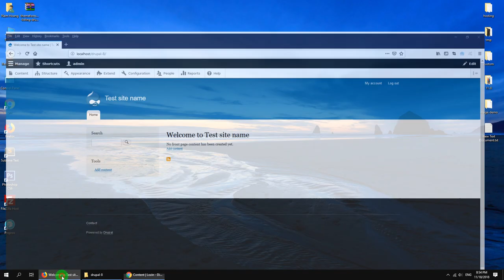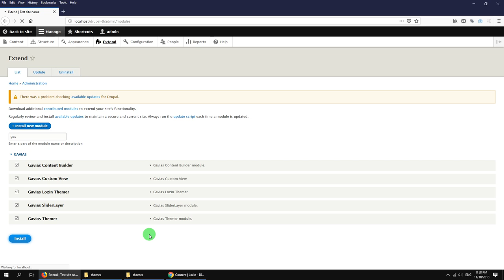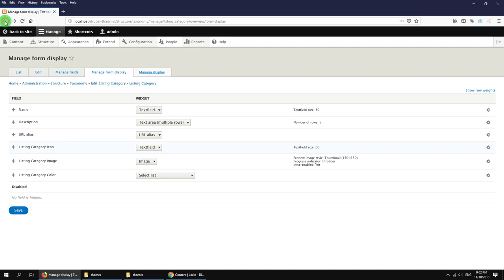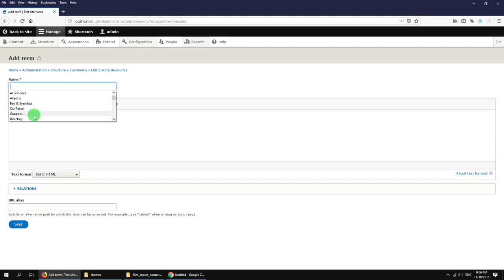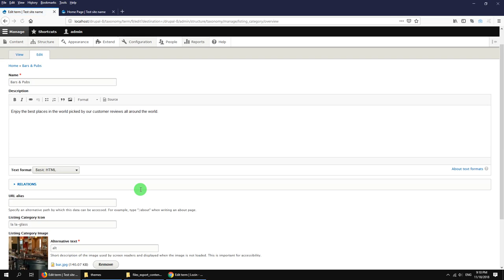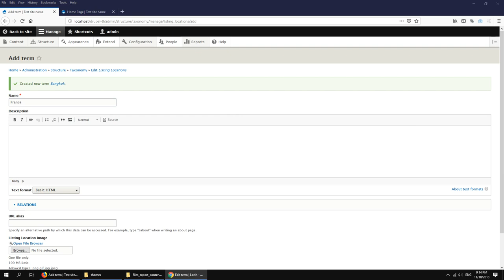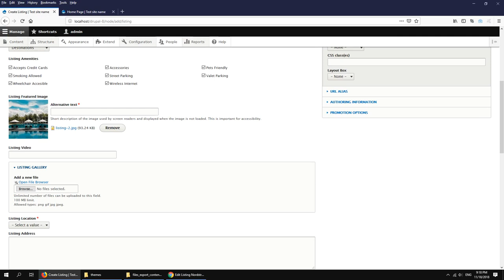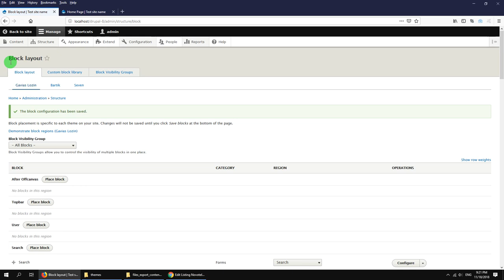Lozin - Directory & Listing Drupal 10 & Drupal 9 Theme - Existing Installtion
Lozin is a listing directory Drupal 10 theme that will help you create, manage and monetize a local or global directory site. Feel free to set your own goal and get your favourite spots listed online!
The theme has its own super powerful theme control panel with lots of useful options and tools to manage your site: Content Builder, Customize, SliderLayer, etc.
Lozin Theme is built with Gavias Content Builder, the amazing drag and drop builder allows you build professional block in just some simple clicks. In addition, with over many widgets integrated, building content is never easier.
Lozin theme apply the latest web technologies: Drupal 9.x, Bootstrap 4, SASS, HTML5, CSS3, Font Awesome 5 ...